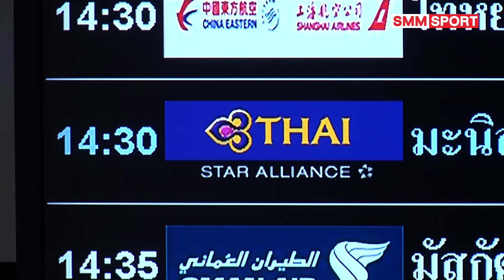ตบสาวเยาวชนไทยเดินทางไปฟิลิปปินส์ร่วมศึก PVL Invitational Conference 2024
นที่ 2 กันยายน 2567 เวลา 11.30 น. นักวอลเลย์บอลหญิงเยาวชนทีมชาติไทย ออกเดินทางสู่กรุงมะนิลา ประเทศฟิลิปปินส์ เพื่อเข้าร่วมการแข่งขัน 2024 Premier Volleyball League Invitational Conference ซึ่งได้รับเชิญให้เข้าร่วมการแข่งขัน ระหว่างวันที่ 4-12 กันยายน 2567 ด้วยสายการบินไทย เที่ยวบินที่ TG624 โดยใช้ชื่อทีม “เอสโคล่า” ทั้งนี้เพื่อให้นักกีฬาระดับเยาวชนทีมชาติไทยได้มีโอกาสเข้าร่วมการแข่งขันเพื่อหาประสบการณ์และพัฒนาทักษะสำหรับเตรียมการแข่งขันในระดับนานาชาติต่อไป
ในการนี้ พันจ่าอากาศเอกนัฐพงศ์ เกษาพันธ์ เลขาธิการสมาคมกีฬาวอลเลย์บอลแห่งประเทศไทย เดินทางไปส่งนักกีฬาที่ท่าอากาศยานสุวรรณภูมิ พร้อมทั้งกล่าวให้โอวาทและกำลังใจก่อนออกเดินทาง
รายชื่อนักกีฬาและเจ้าหน้าที่ทีม
1. กนกพร แสงทอง
2. ปัณฑิตา คงนอก
3. กัลยรัตน์ คำวงษ์
4. ณิชากร วันศุกร์
5. วริศรา สีทาเลิศ
6. ธัญพร สีโซ่
7. ศศิธร เจตตะ
8. ณัฐริกา วะสาร
9. ศศิการณ์ กันอยู่
10. นภัสสร พุ่มนิล
11. ปพัชญา พลทำ
12. ณัฐวรรณ ผาดไธสง
13. ณัฐวรรณ ท่วมจอก
14. ขวัญณภัทร นวลวรรณ์
ผู้จัดการทีม : อัมรินทร์ บุญคง
หัวหน้าผู้ฝึกสอน : วรรณา บัวแก้ว
ผู้ช่วยผู้ฝึกสอน : ปลื้มจิตร์ ถินขาว
ผู้ช่วยผู้ฝึกสอน : วิลาวัณย์ อภิญญาพงศ์
ผู้ช่วยผู้ฝึกสอน : ธีรศักดิ์ นาคประสงค์
นักกายภาพบำบัด : ทิพย์รัตน์ แก้วใส